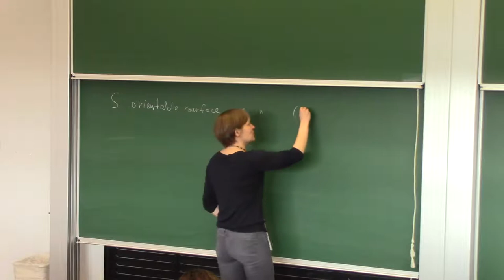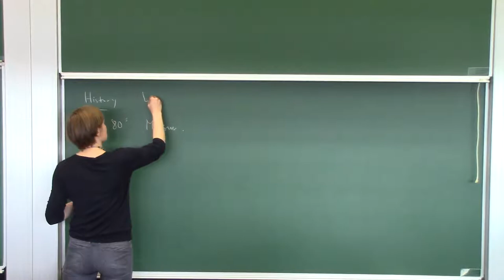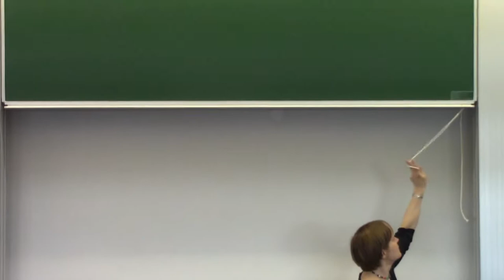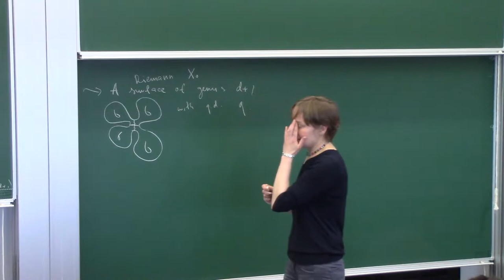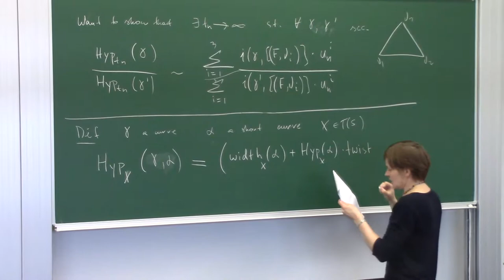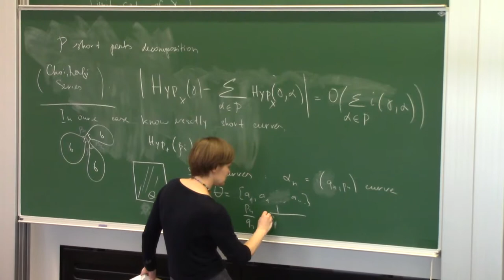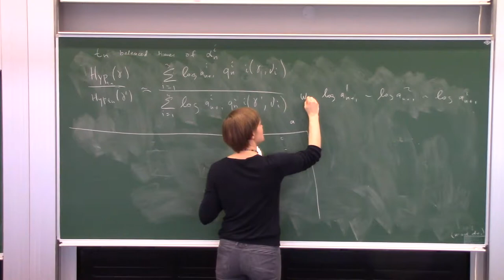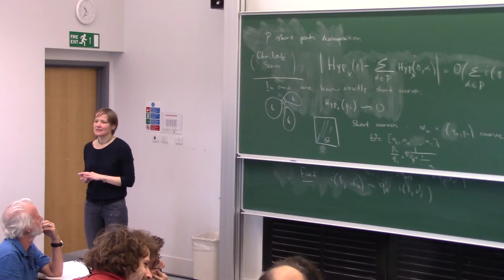Anja Lenzhen (Rennes 1) - Limit sets of Teichmuller geodesic rays in the Thurston boundary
Teichmuller Dynamics
22 March 2018

Full Title: Limit sets of Teichmuller geodesic rays in the Thurston boundary of Teichmuller space

Abstract: H. Masur showed in the early 80s that almost every Teichmuller ray converges to a unique point in PMF. It is also known since a while that there are rays that have more than one accumulation point in the boundary.
I will give an overview of what is understood so far about the limit sets of Teichmuller rays, mentioning some recent progress. For example, I will mention recent joint work with K. Rafi and B. Modami where we give a construction of a ray whose limit set in PMF is a d-dimensional simplex.